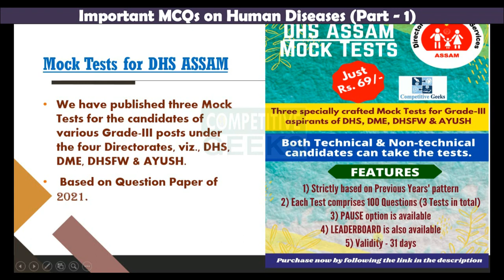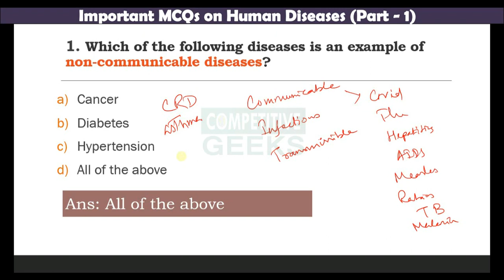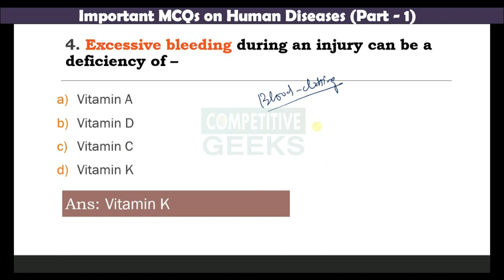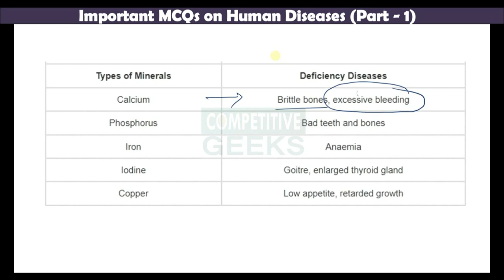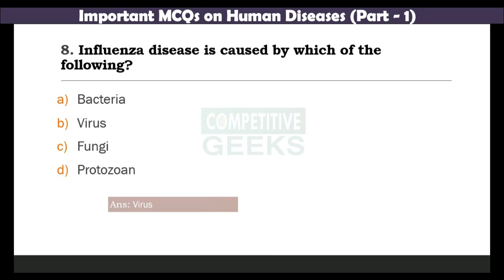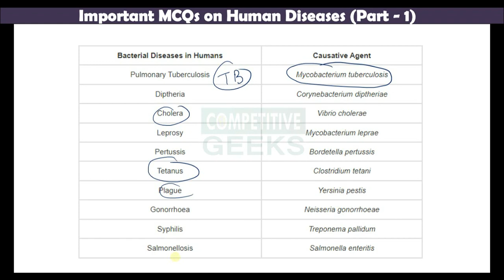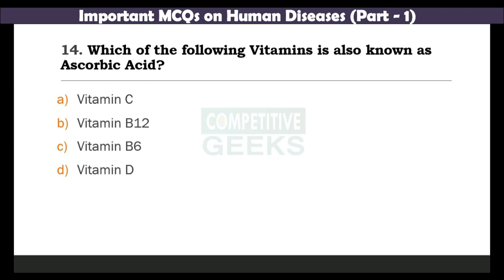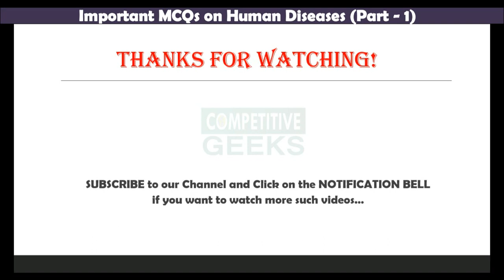DHS Assam Model Questions - Human Diseases | Most Important Questions for DHS(Non-Technical & Gr-IV)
In this DHS Assam Special Series, @Competitive Geeks brings to you very important and PROBABLE MODEL questions for DHS Assam Examination 2022. The Written Examination will be conducted for four directorates, viz, DHS, DME, DHSFW and AYUSH.

This video covers all important questions on various diseases of the Human Body. This topic is very important for DHS Examination.

The Recruitment drive will be conducted for almost 4000 posts (Technical and Non-Technical). There are various Grade-III and Grade-IV posts in the said Advertisement.
All questions of this video are prepared based on the pattern of previous year question papers.